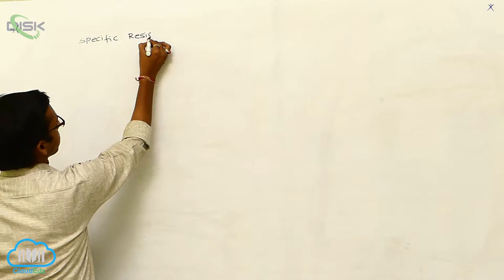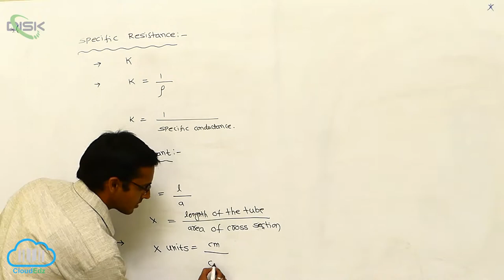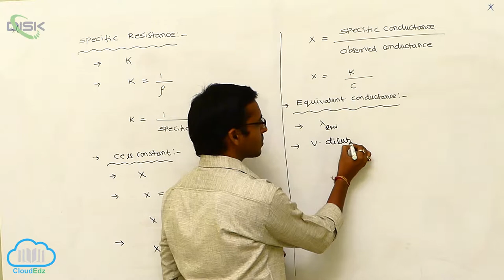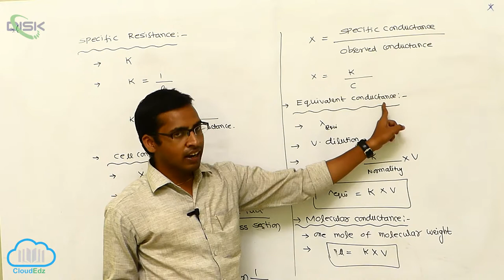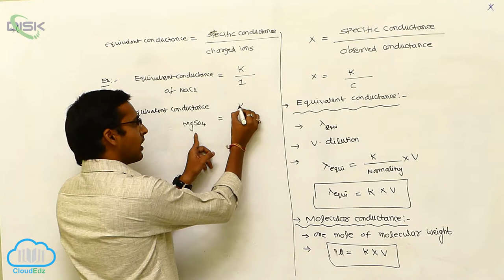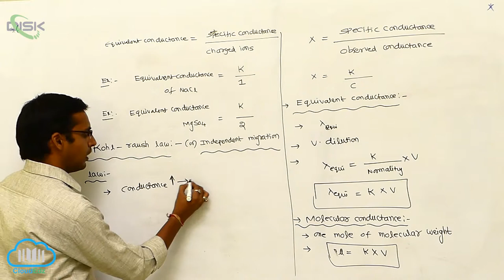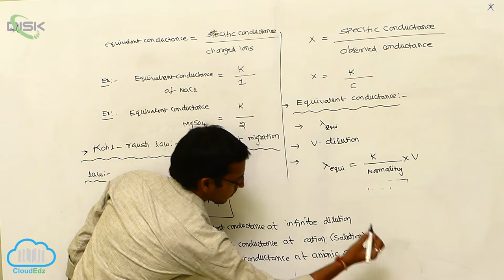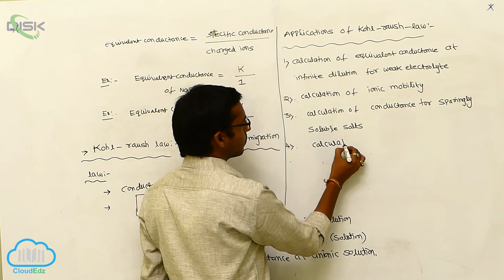Electrolytic Cells and Electrolysis || Kohl Raush Law || Disk Telangana